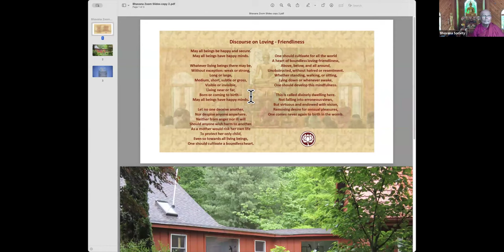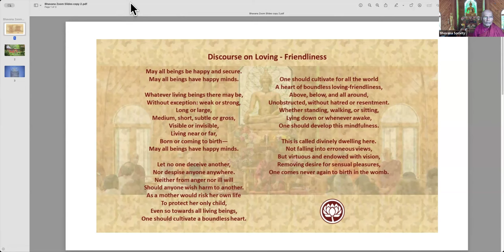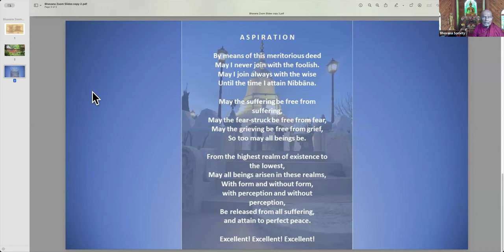11 May 2024 Four developments of concentration | Dhamma Talk | Bhante G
Reference Sutta:
#2. Sabbasava Sutta: Discourse on All Āsavas